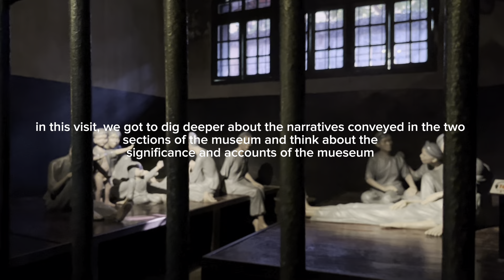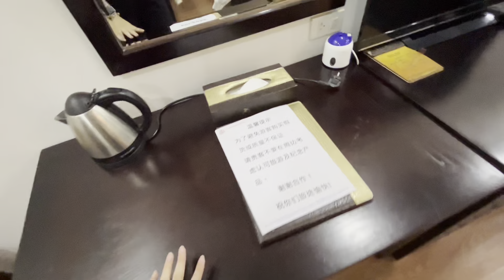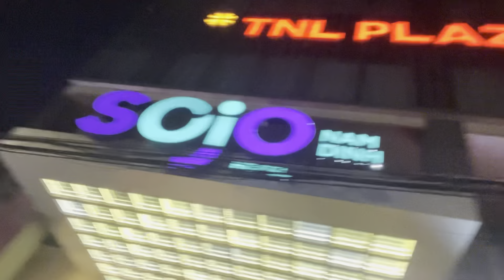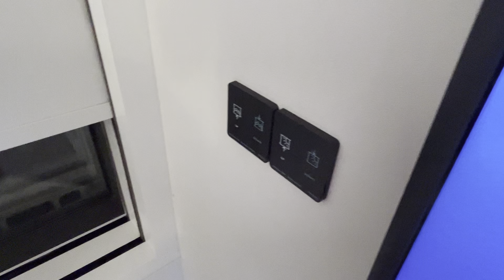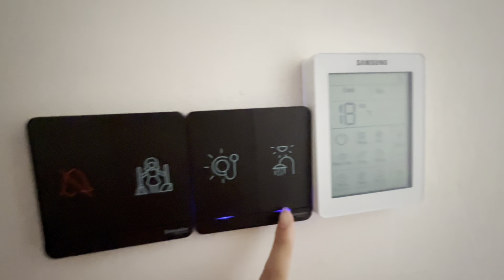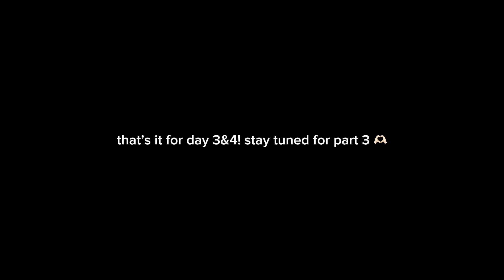VIETNAM TRIP ‘23 🇻🇳| part 2: ha long bay + nam dinh ⛰️🛥️🐚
HI EVERYONE part 2 of the vietnam vlog is here! this one’s more physically demanding, as we got to visit the well-known UNSECO World Heritage site: Ha Long Bay! we also got to explore the caves and observe the formation of the rocks and stalactites and stalagmites! ✨✨ for day 3, we visited the gulf of tonkin and picked up clams for our dinner at nam dinh, where our favourite hotel was located at, sojo hotel! 🫶🏻🫶🏻

socials!